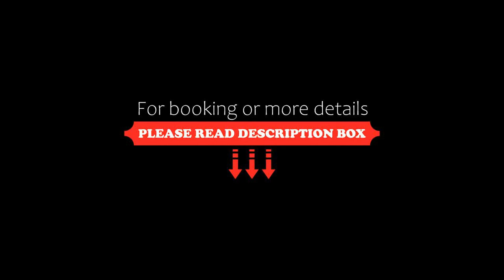Valia Hotel Bangkok, Bangkok, Thailand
About Property:
You're eligible for a Genius discount at Valia Hotel Bangkok! To save at this property, all you have to do is sign in.
Valia Hotel Bangkok in the centre of Bangkok on Sukhumvit 24. It is just 3 minutes' by free tuk-tuk shuttle from Emporium Shopping Centre and Phrom Phong BTS Skytrain Station. Free WiFi is available throughout.

The air-conditioned units feature views of Bangkok City. Each is equipped with a satellite TV, sofa set and personal safe. Attache...
Property Type: Hotel
Address: 95, 370 Sukhumvit 24, Bangkok 10110, Khlong Toei, 10110 Bangkok, Thailand
Searching For
1. Valia Hotel Bangkok - Bangkok - Thailand
2. Valia Hotel Bangkok - Bangkok - Thailand Address
3. Valia Hotel Bangkok - Bangkok - Thailand Rooms
4. Valia Hotel Bangkok - Bangkok - Thailand Amenities
5. Valia Hotel Bangkok - Bangkok - Thailand Offers and Deals
Audio Credit:
Track Title: Reasons To Hope
Artist: Reed Mathis